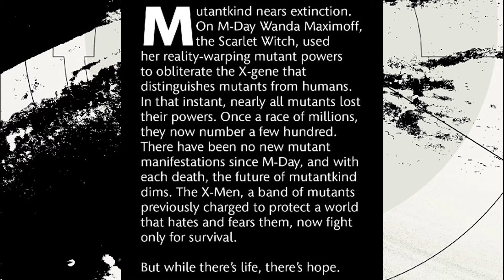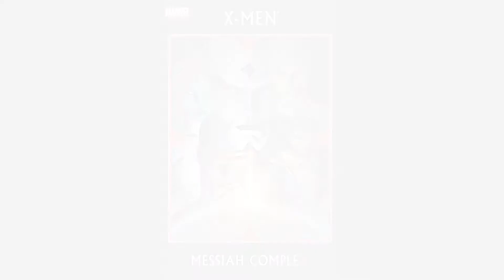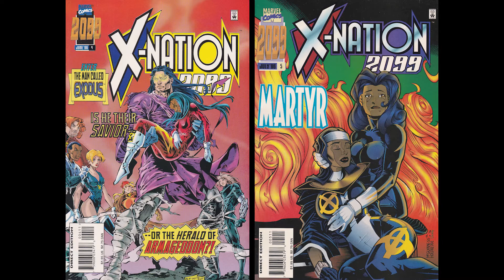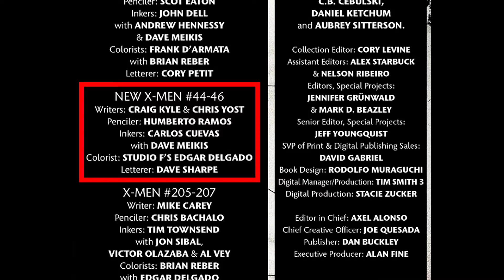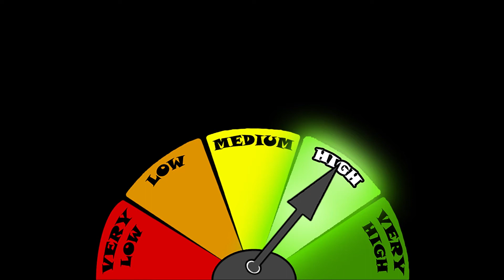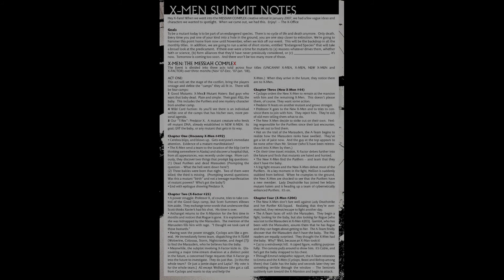X-Men Messiah Complex SERIES BREAKDOWN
Series overview of the 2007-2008 cross-title series, X-Men: Messiah Complex, from Marvel Comics.

Further Reading:
If you would like to read other comics related to this one, I recommend:

X-Factor by Peter David and Ryan Sook
New X-Men by Craig Kyle, Chris Yost, and Mark Brooks

If you would like to read more big X-Men events, I recommend:

X-Men: The Complete Age of Apocalypse by various writers and artists
X-Men: Days of Future Past by Chris Claremont and John Byrne